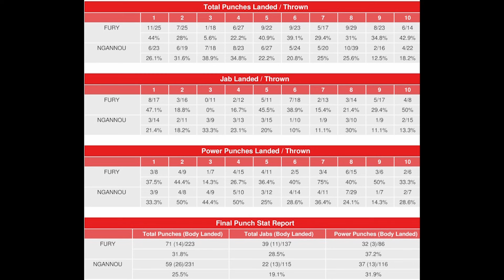JOSHUA - NGANNOU. WIELKIE BOKSY W ARABII SAUDYJSKIEJ!